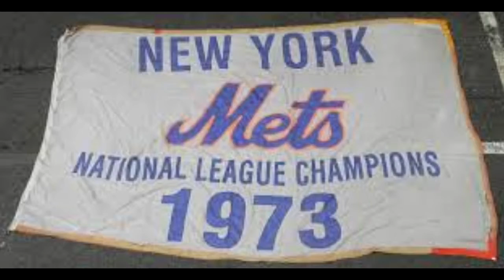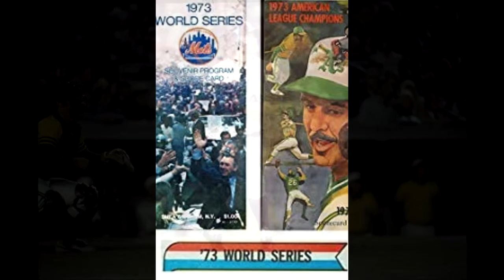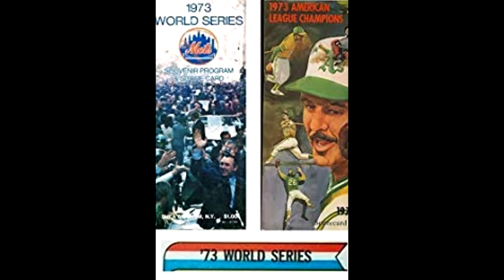TLBTV: Comfortably Zoned (E7) – 1973 Mets – The “Comeback Kids”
Comfortably Zoned (E7) – 1973 Mets – The “Comeback Kids”

Welcome to Comfortably Zoned Week 3 Show 1

Your Host: Ralph Tyko

The 1973 New York Mets season was the 12th regular season for the Mets, who played home games at Shea Stadium. Manager Yogi Berra led the team to a National League East title with an 82–79 record, the National League pennant and a defeat by the Oakland Athletics in the World Series. Their .509 winning percentage is the lowest of any pennant-winner in major league history as of 2017. The season was well known for pitcher Tug McGraw’s catchphrase “Ya Gotta Believe!!!”

It began with turmoil

The 1973 Mets were much improved from their “miracle” 1969 team. They had a group of young proven stars—including Jon Matlack, Rusty Staub, John Milner, and Félix Millán—mixed in with veterans from the 1969 club, such as Jerry Grote, Cleon Jones, Wayne Garrett, and Bud Harrelson. Their pitching staff, led by Tom Seaver, was among the finest in baseball. But injuries hampered the Mets throughout the entire season.

The Mets got off to a 4–0 start to the season, and were still at first place by April 29 with a 12–8 record. But then, injuries to their key players caused turmoil. By July 26, the Mets were in last place, yet still only 7 1⁄2 games behind. On August 16, they were 12 games below .500, with 44 games to play.

On August 30, the Mets were in last place, with only a month left to play. However, the division was so tight-knit that that last place standing consisted of only a 6.5 game deficit. At the completion of August (one day later), the Mets were in fifth place, nine games under .500,[3] but, in the balanced mediocrity of that year’s Eastern Division, just 5 1⁄2 games out of first. The mathematical inequities of divisional play were beginning to show up. On September 11, the Mets were in fourth place, five games under .500, but just three games out. Ahead of them were the St. Louis Cardinals, Pittsburgh Pirates, and Montreal Expos.

That’s what made the outcome, so amazing. They reached the World Series, and took the Oakland A’s, [in midst of a dynasty] to seven games, before falling short of a World Championship.

On this offering, Baseball historians from the Comfortably Zoned Network [Marty Rose, Jeff Kallman, Robert Cole, and Ralph Tyko], wax poetic about the “comeback kids.”

Let’s Talk Baseball … !!!

TLBTV Editors Note: We currently have many shows and hosts, with new hosts coming on-board on a regular basis. We ask that you kindly leave your comments on their show intro articles published on TLBTV.com (link above). Combining this in one forum simplifies and hastens the process of responding to you. We thank you for your support and considerations – TLB Project